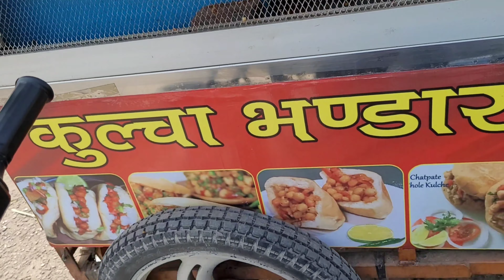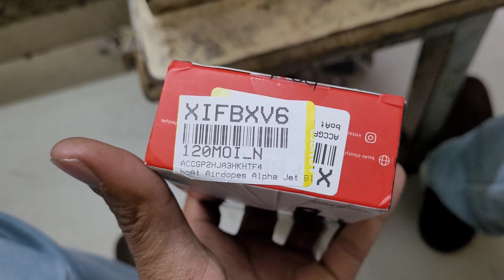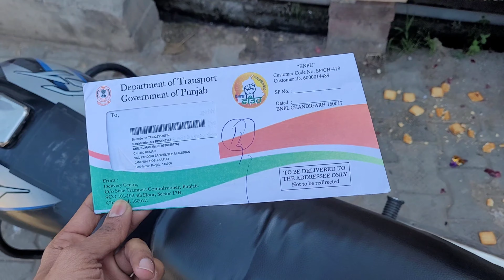Finally Kabir Singh Is Back 😎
Camera i use = Canon-EOS-200D-II & go Pro 9
Mic I use = boya mm1
Mobile I use = Xiaomi note 8 pro
Editor I use = power director and filmora9